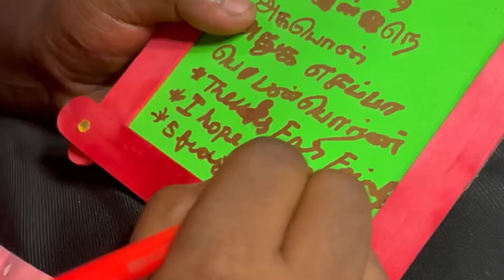Quick Glance of VBS-2023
Join us live now with Rev. R. Jeyakumar

Morning Service 8.30 A.M (LIVE)
Evening Service 6.30 P.M

In this Channel, You will get to listen to some Gospel Originals from LSAG Production.

Location
Living Stone A.G. Church (LSAG)
29, Anna Salai, Lakshmi Nagar Extn., Porur, Chennai - 600 116.